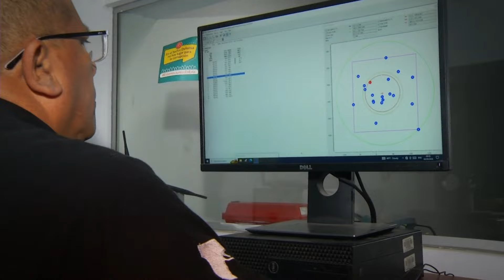Crónicas de Hoy (23/06/2024) Promo | TVPerú